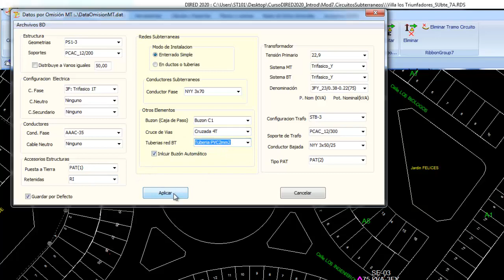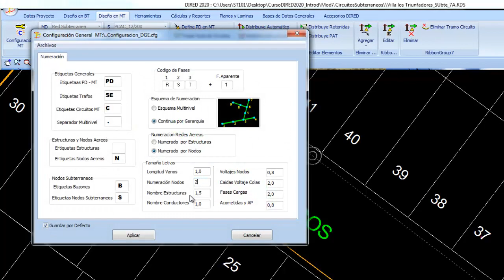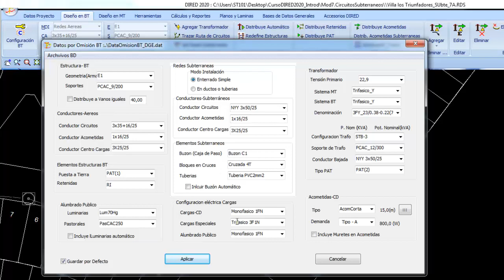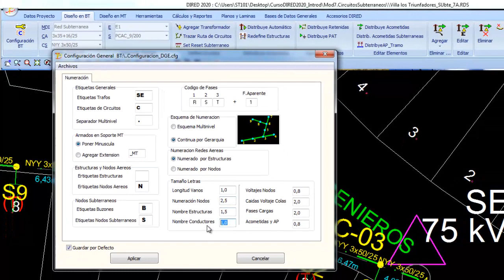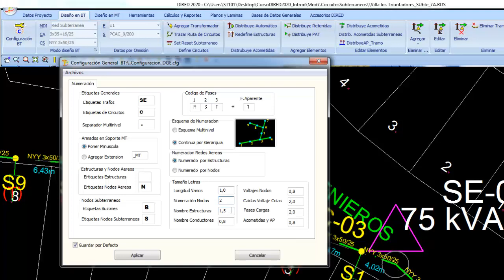CIRCUITOS SUBTERRÁNEOS EN BT Y MT CON DIRED-CAD (7/10)